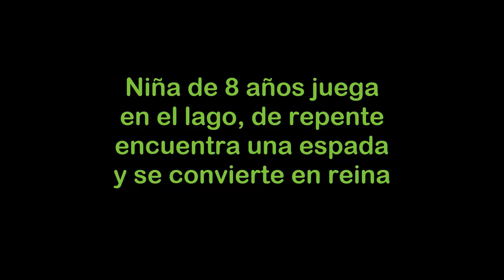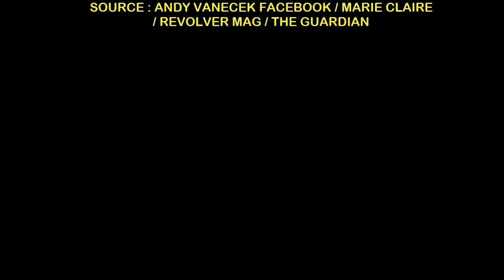Niña de 8 años juega en el lago, encuentra una espada y se convierte en reina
Esposa pelea con los doctores y se niega a "desconectarlo" 3 meses despues ocurre lo impensable